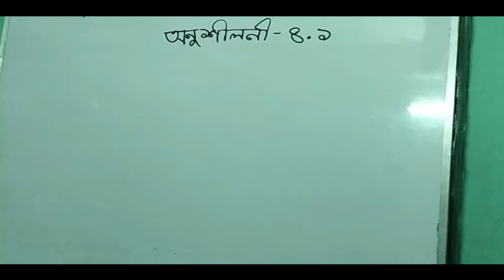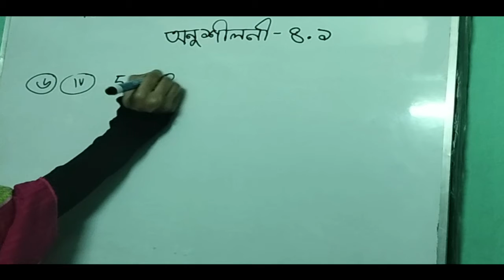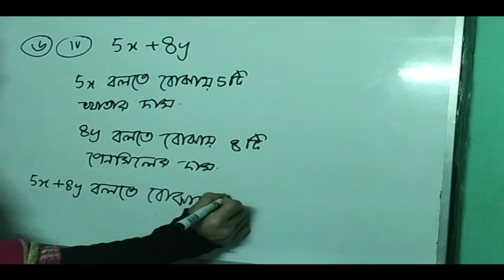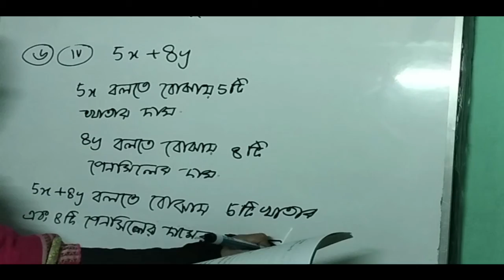৬ষ্ঠ শ্রেণি বীজগণিত ৪.১ (পর্ব ৫) ||class six algebra exercise 4.1 (part 5)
৬ষ্ঠ শ্রেণি বীজগণিত ৪.১ (পর্ব ৫) ||class six algebra exercise 4.1 (part 5)
প্রিয় শিক্ষার্থী বন্ধুরা আজ আমরা বীজগণিতের ৪.১ এর পদের সহগ নির্নয় করা শিখবো । আশা করি আজকের ক্লাসটি তোমাদের ভাল লাগবে